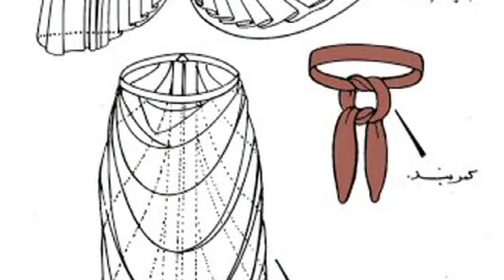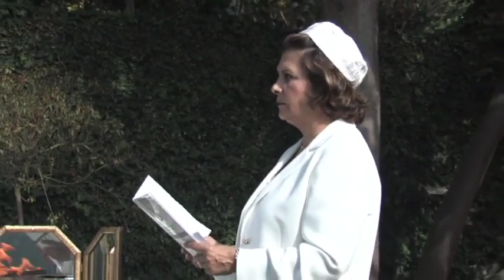آیین سدره پوشی